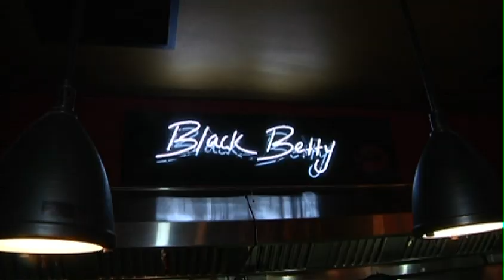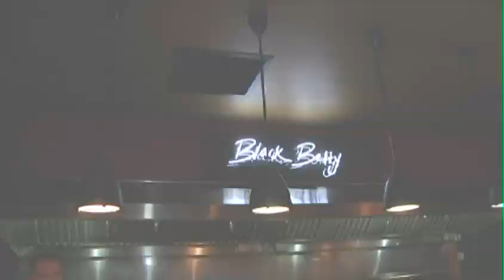Black Betty Burger and Wine Bar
Lisa Wolansky is back with Howdy Foodie. This time around she stops by Black Betty Burger and Wine Bar to grill up some new country style creations.